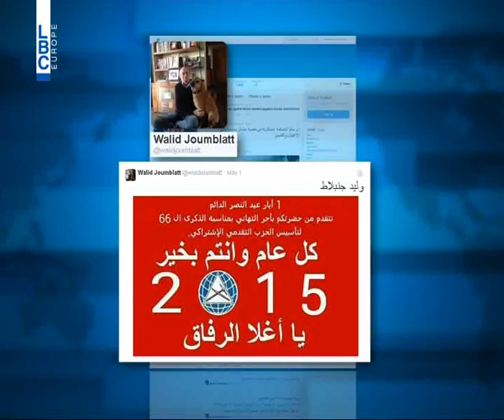LBCI News-تيمور وليد جنبلاط...سيّد المختارة الجديد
دخل تيمور جنبلاط على الحياة السياسية وفتح باب المختارة امام مبايعيه من الدروز والجبل.